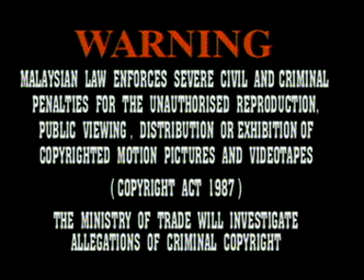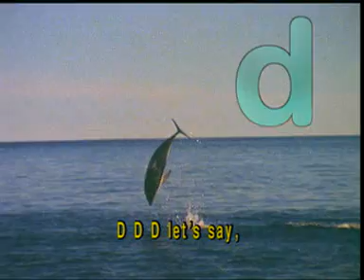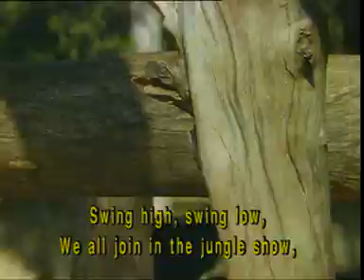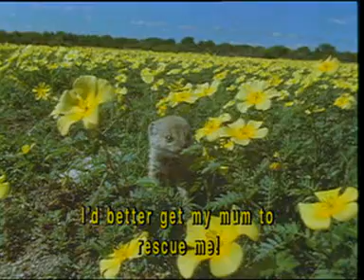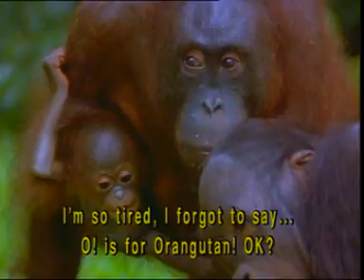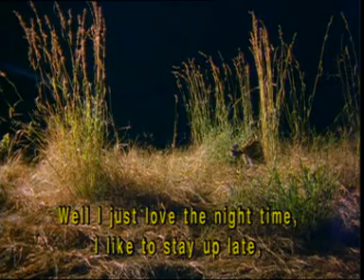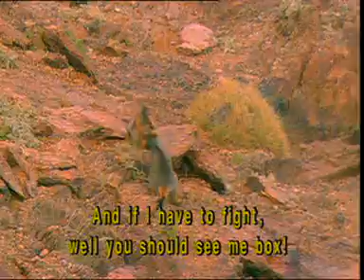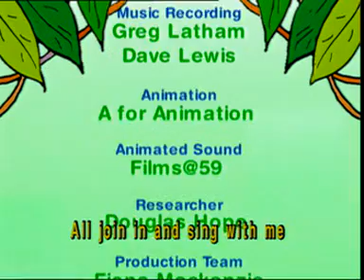A 2 Z | Animal Alphabet Learning Video